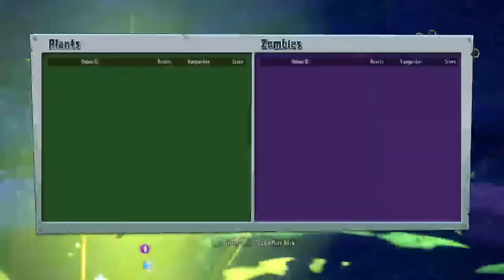Plants vs zombie garden warfare 2 ps4